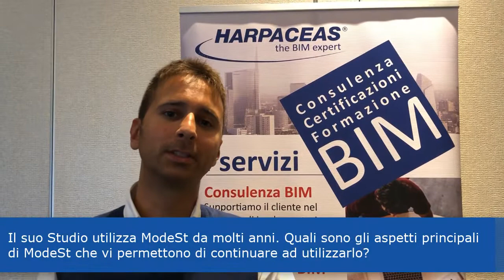Giornata del Cliente ModeSt 2019 - Sertec Engineering Consulting (TO)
Sertec Engineering Consulting (TO) presenta la realizzazione di una centrale idroelettrica nel Comune di Casale Monferrato (AL), per cui la società ha utilizzato il software ModeSt.